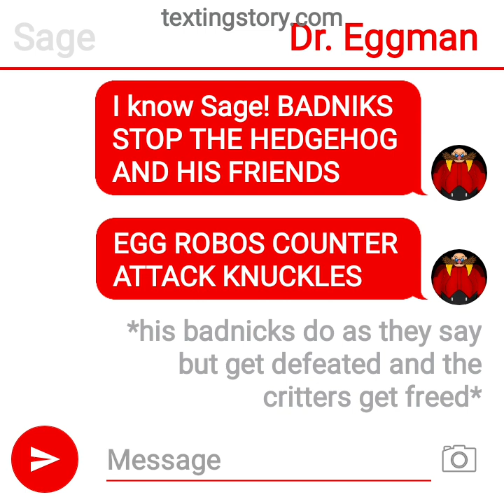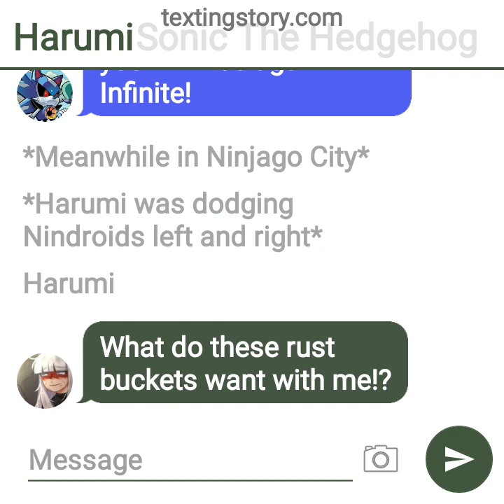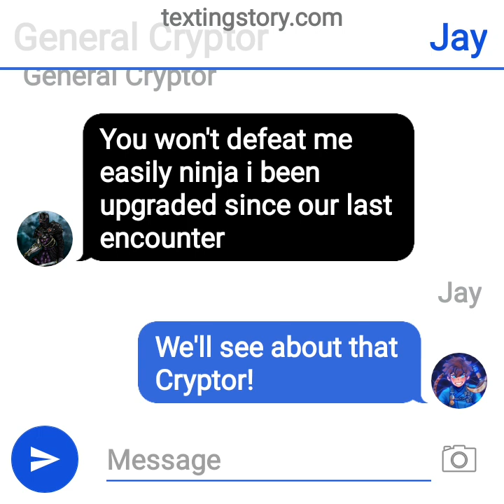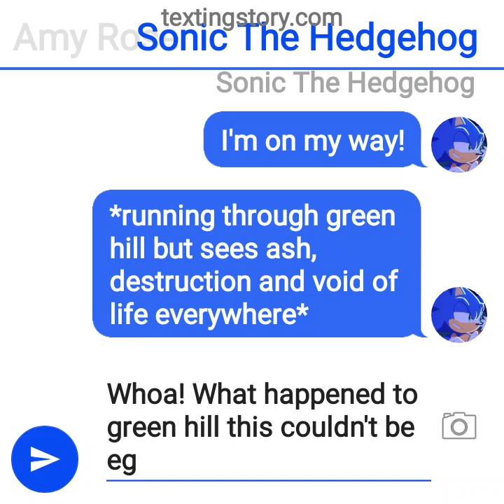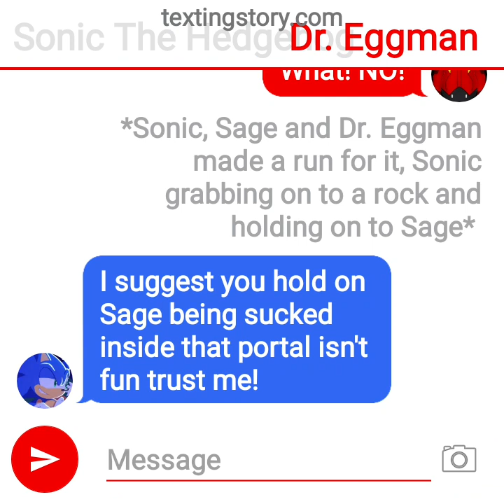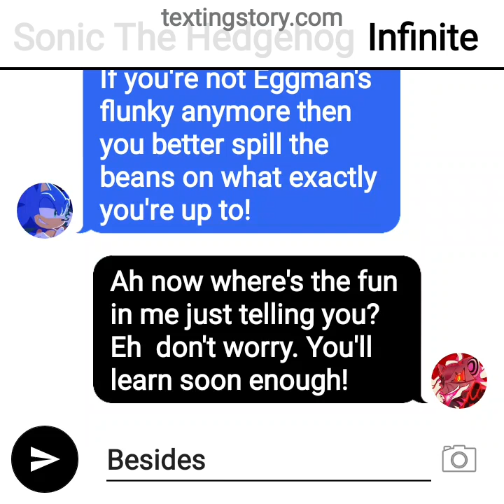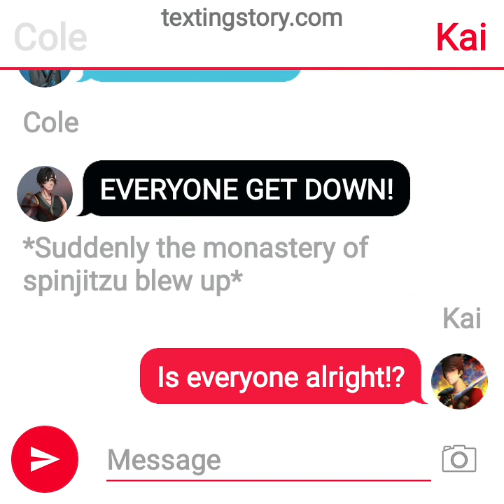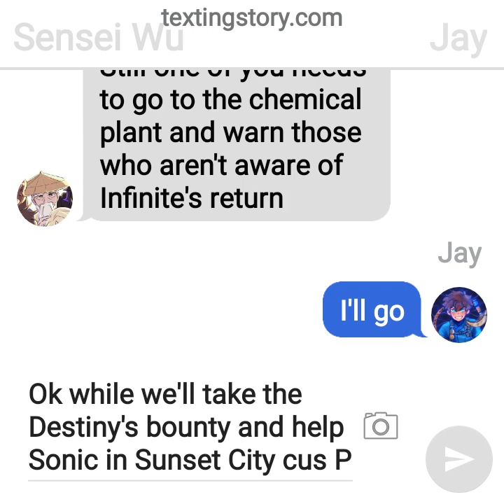Lego Ninjago:Infinite's Revenge The Movie Part 1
since I can only make 15 minute videos for now I must split the movie into parts  since I don't know how to verify my phone number cus it's not being specific  anyways enjoy the movie